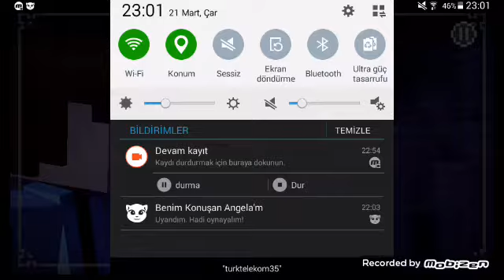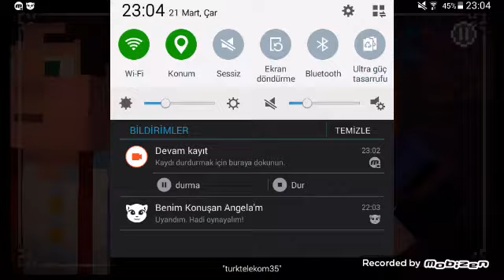《Minecraft Story Mode Oynadık.| Hayvanımızın peşinden.♡♡♡》